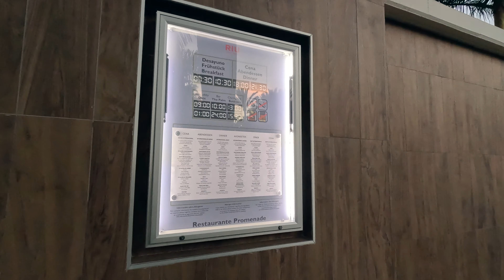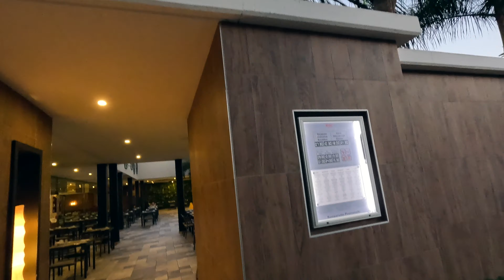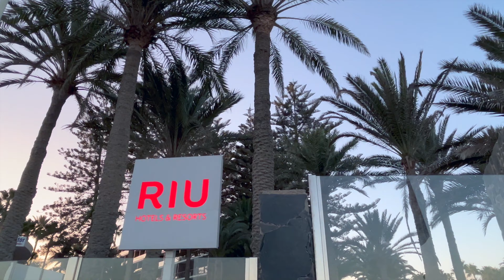Hotel RIU Palace Oasis - Maspalomas Gran Canaria - 4K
Das wunderbare Hotel RIU Palace Oasis in Maspalomas auf Gran Canaria. Es ist kein All-Inklusive-Hotel und besitzt knapp 400 Zimmer mit drei Restaurants und drei Pools sowie noch ein Kinderpool.

Wir wollten zuerst ein Swim-Up Zimmer mit Meerblick buchen, aber auf der Seite zum Atlantik befindet sich der Ibiza Blue Marlin Club auf dem Dach vom Lopesan IFA Faro Hotel mit seiner abendlichen musikalischen Untermalung.

Deswegen haben wir die ruhigen Standard-Zimmer nach hinten zum Parkplatz-Kreisel Richtung Seaside Palm Beach gewählt. Und die Zimmer mit Blick auf die Berge waren wirklich sehr sauber, modern, die Betten gemütlich  und schön ruhig.

Die direkte Strandlage an dem Playa de Maspalomas, an den Dünen von Maspalomas sowie dem Faro, ist einfach nur klasse vom RIU Palace Oasis. Auch zum Bus-Bahnhof oder kleinen Mercados ist es nicht weit.

Die beliebte Strandpromenade Paseo de las Meloneras ist auch direkt in der Nähe sowie Restaurants und das Einkaufscenter CC Varadero und vieles mehr.

Es war ein wunderschöner entspannter Urlaub. Es gibt eigentlich nichts zu bemängeln. Wir haben uns sehr wohl dort gefühlt und kommen wieder.

The wonderful RIU Palace Oasis hotel in Maspalomas on Gran Canaria. It is not an all-inclusive hotel and has almost 400 rooms with three restaurants and three pools as well as a children's pool.

We first wanted to book a swim-up room with sea view, but on the side to the Atlantic Ocean is the Ibiza Blue Marlin Club on the roof of the Lopesan IFA Faro Hotel with its evening background music.

That's why we chose the quiet standard rooms facing back toward the parking lot traffic circle toward Seaside Palm Beach. And the rooms overlooking the mountains were really very clean, modern, the beds comfortable and nice and quiet.

The direct beach location at the Playa de Maspalomas, at the dunes of Maspalomas as well as the Faro, is just great from the RIU Palace Oasis. Also to the bus station or small Mercados it is not far.

The popular beach promenade Paseo de las Meloneras is also right nearby as well as restaurants and the shopping center CC Varadero and much more.

It was a wonderful relaxing vacation. There is really nothing to complain about. We felt very comfortable at the Palace Oasis and will be back soon.

El maravilloso hotel RIU Palace Oasis en Maspalomas, Gran Canaria.
Tiene algo menos de 400 habitaciones. 3 restaurantes y 3 piscinas más una para niños.

Primero quisimos reservar una habitación swim-up con vistas al mar, pero en el lado que da al Atlántico está el Ibiza Blue Marlin Club en la azotea del hotel Lopesan IFA Faro con su música nocturna.

Por eso elegimos las tranquilas habitaciones estándar que dan a la rotonda del aparcamiento hacia Seaside Palm Beach. Y las habitaciones con vistas a las montañas eran realmente muy limpias, modernas, las camas cómodas y agradables y tranquilas.

La ubicación directa en la Playa de Maspalomas, en las dunas de Maspalomas, así como el Faro, es simplemente genial desde el RIU Palace Oasis. Tampoco está lejos de la estación de autobuses o de pequeños mercados.

El popular paseo marítimo Paseo de las Meloneras también está cerca, así como restaurantes y el centro comercial CC Varadero y mucho más.

Fueron unas vacaciones maravillosas y relajantes. Realmente no hay nada de que quejarse. Nos sentimos muy cómodos en el Palace Oasis y volveremos pronto.
GoPro Hero Black11 und iPhone 14 Pro Max
September 2023
Musik copyright: Apple iMovie

00:00 Playa Maspalomas
00:58 RIU Oasis
02:15 Zimmer
04:18 Hotelrundgang
08:43 Breakfast
14:20 Pool Playa
23:05 Dinner time